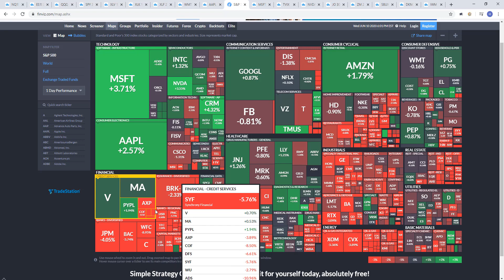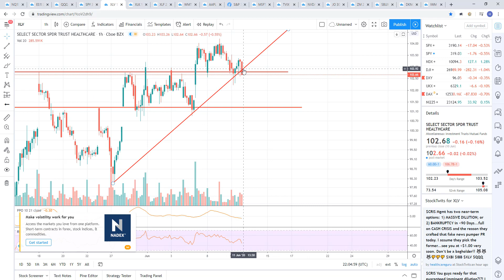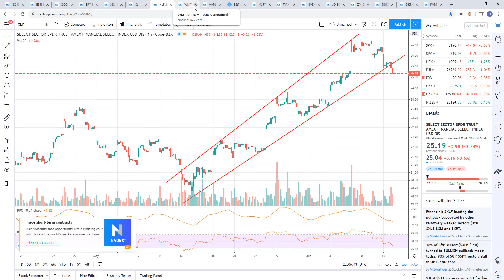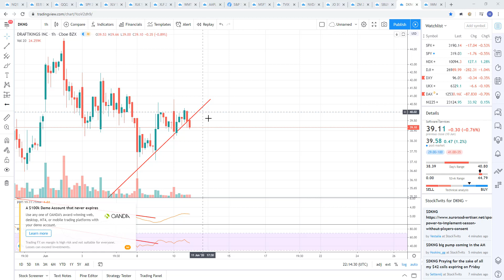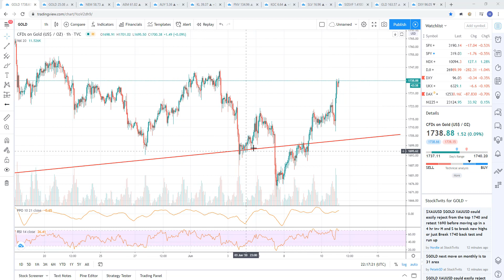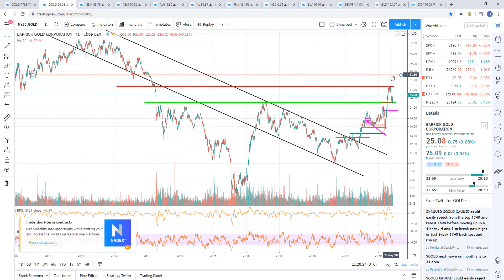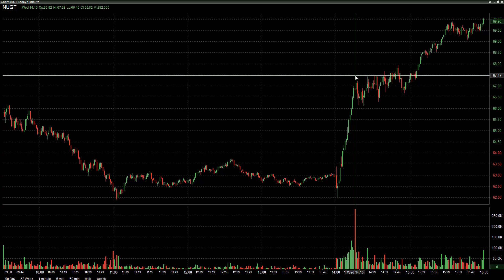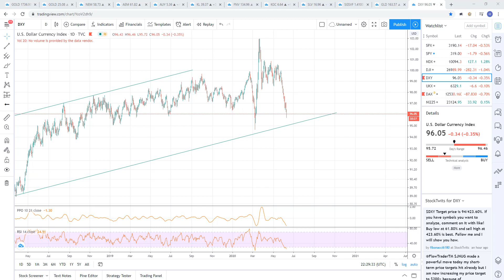Post FED day stock market analysis. GOLD, Gold miners rip.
FED day is over and now we see how the stock market will trend. GOLD ripped higher today and continues to show strength. Also there is some chrun in the markets as small caps and SPY show weakness. Only Tech is holding this market up.